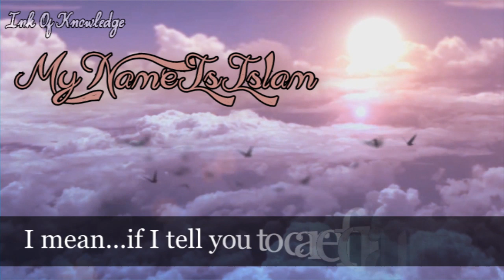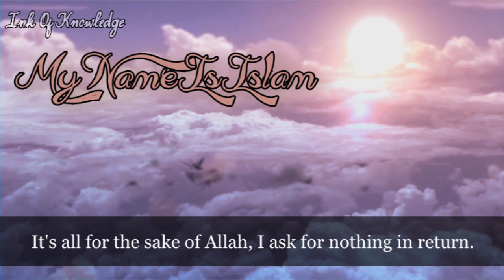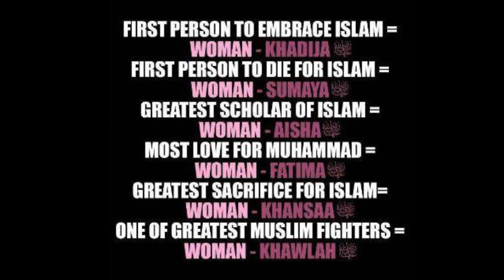MY NAME IS ISLAM | SPOKEN WORDS BY A SISTER || HD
For more spoken words by Amal Ahmed Albaz